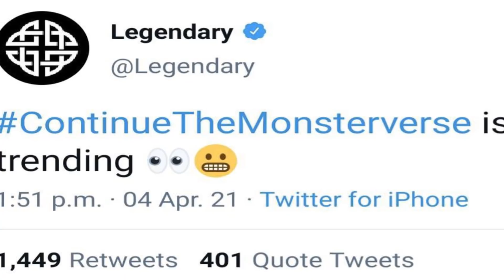¿EL HIJO DE KONG? ¡NUEVA PELÍCULA DEL MONSTERVERSE!